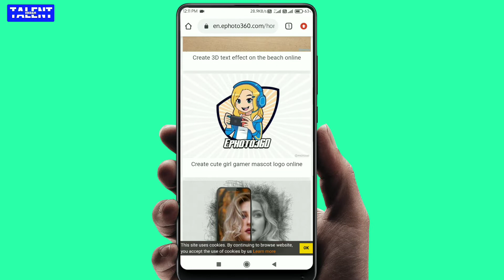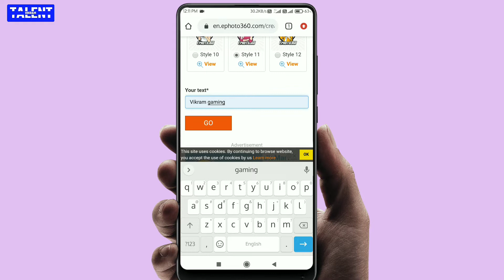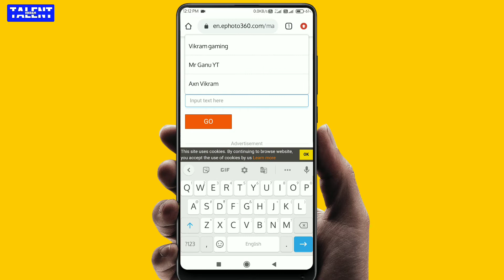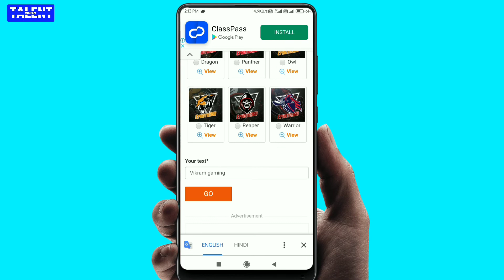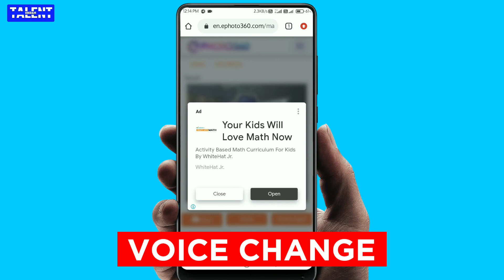How To Make Gaming Logo